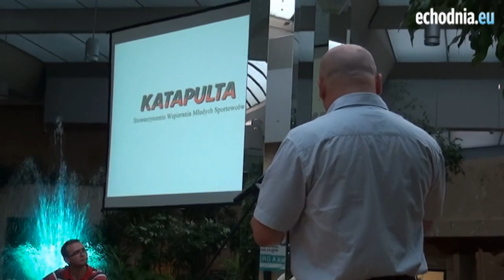Promocja kalendarza Świętokrzyskie Nadzieje Sportowe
Realizacja i montaż: Mateusz Kołodziej